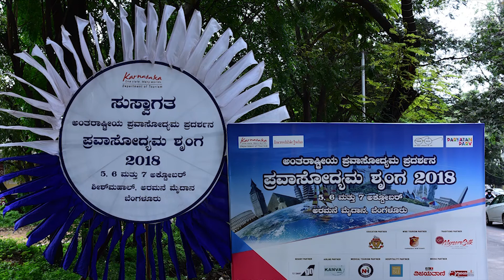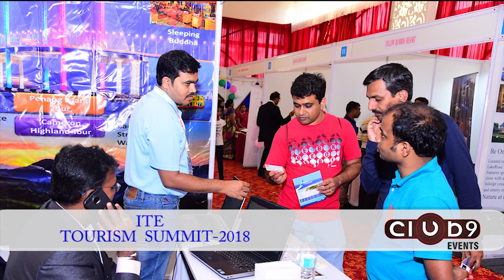ITE - 2018 INTERNATIONAL TOURISM FAIR BENGALURU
International Tourism summit  - 2018 held at place grounds was inaugurated by, Sri, K. Amarnarayana IAS Retd
Sri T A Sharavana MLC. Govt of Karnataka
Smt Anitha B. Asst Director Tourism, Udupi
Sri. N Nanjundiah
Managing Director, Kanva Group
Dr Umesh Kumar
Managing Director, Creative devises
Sri KLH Raya.
Managing Director, Deepa Solar system
Smt Gangambike Mallikarjun
Hon’ble Mayor, Bengaluru
Sri Ramesh Gowda
MLC govt of Karnataka
Sri Prakash Gowda
Managing Director
Club9 Events.
Travel & Tourism summit, India's largest travel trade show network at Bangalore.